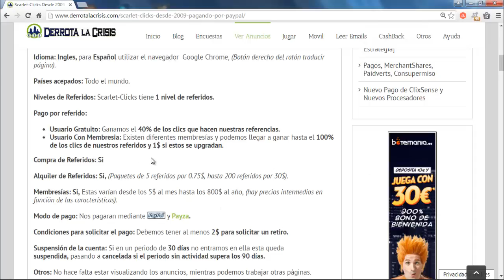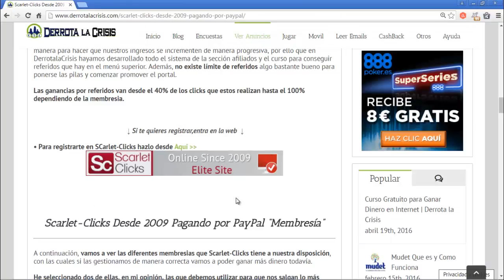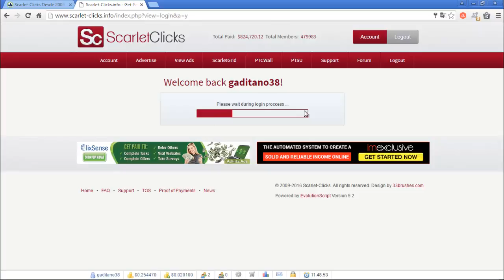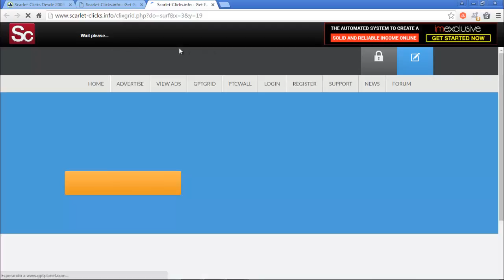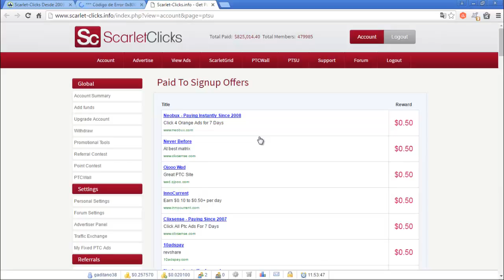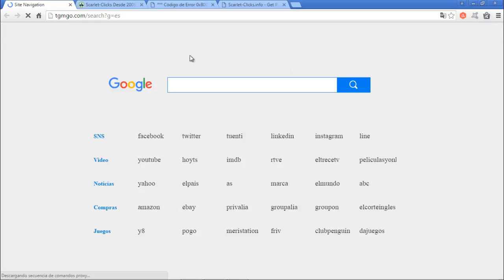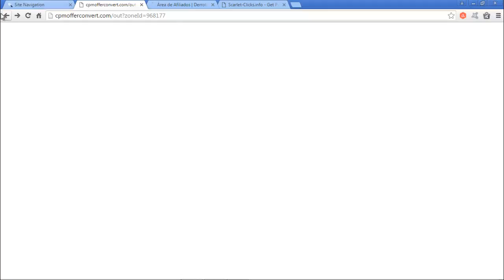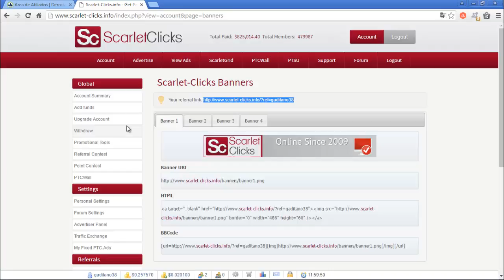ScarletClicks, Gana Dinero Gratis viendo Anuncios | Explicación Completa | Derrota la Crisis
Hola amigos, hoy he decidido grabar un vídeo para mostraros la página de Scarlet-Clicks, una PTC muy segura que lleva trabajando y pagando a sus usuarios desde el año 2009.

Como siempre os digo, tenemos que intentar poco a poco trabajar en las páginas de ganar dinero gratis más seguras de Internet para así poco a poco ir labrándonos un mejor futuro, se que no es fácil trabajar a diario en todas y comenzar a ver buenos resultados pero cuando estos llegan todo lo realizado habrá merecido la pena que es lo que realmente importa amigos.. ;)

ScarletClick es una con la que hacer dinero gratis en Internet, es de las ptc más seguras y confiables que tenemos en Internet y eso es lo que tenemos que buscar, páginas seguras para ganar dinero gratis con PayPal y Payza.

En el vídeo os digo como ganar dinero viendo anuncios en la PTC de Scarlet, sobretodo ver la publicidad para hacer dinero todos los días para ganar cuantos más dólares por Internet mucho mejor para hacer crecer rápido tus ingresos en la red.